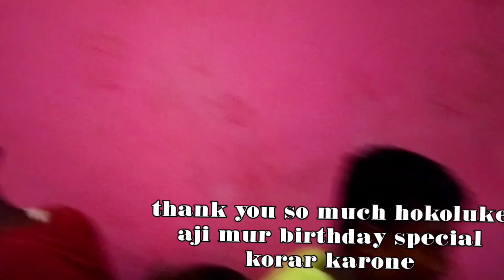মোৰ জন্ম দিনৰ surprice || birthday party || বন্ধুত্ব || special cake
জন্ম দিনৰ যি surprice আৰু মৰম আশীৰ্বাদ পালোঁ এয়া মই পাহৰিব নোৱাৰোঁ ।। আশীৰ্বাদ সকলোৱে কৰাৰ বাবে সকলোকে ধন্যবাদ আৰু video টো বনাম বুলি প্লনিং কৰা নহয় এনে বনালো আৰু upload কৰিলো যাতে সকলোৱে চাওক আৰু আমাৰ আনন্দৰ লগতে সকলোৱে অলপ হলেও আনন্দ উপভোগ কৰক ধন্যবাদ ।।